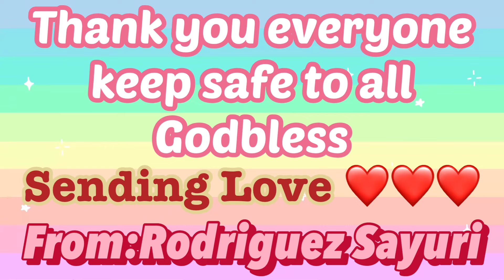LETS SING A RAINBOW HANGING IN THE SKY JAPANESE VERSION